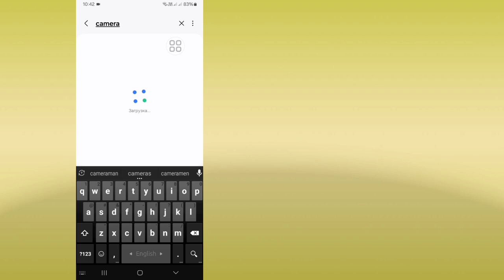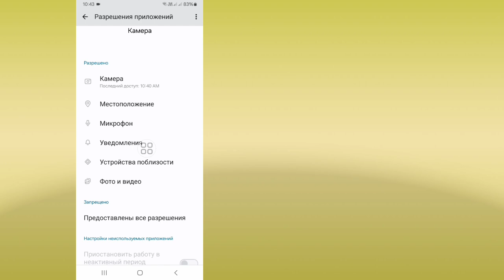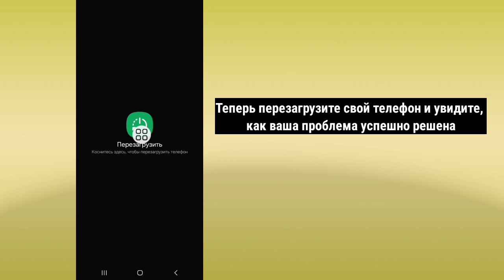Как исправить проблему сбоя камеры Samsung | Проблема с неработающим фотоаппаратом Samsung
Здесь я покажу вам, как исправить проблему сбоя камеры Samsung | Проблема с неработающим фотоаппаратом Samsung. Посмотрите это видео и узнайте, как исправить проблему сбоя камеры Samsung | Проблема с неработающим фотоаппаратом Samsung Slove.